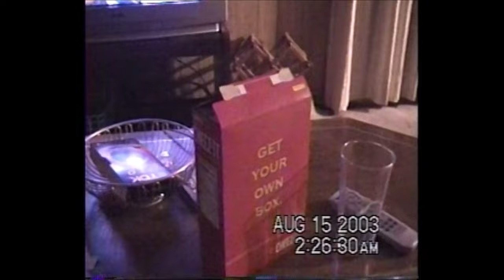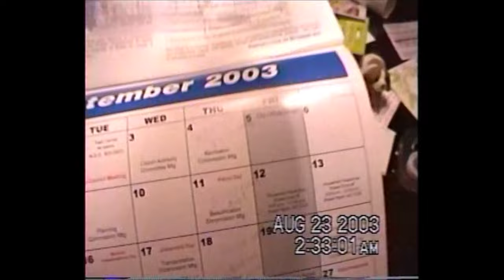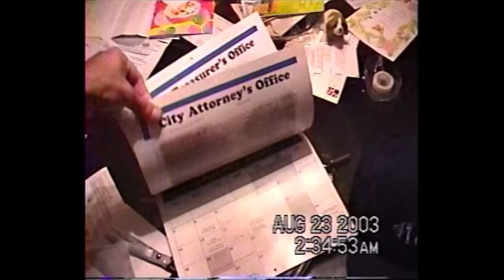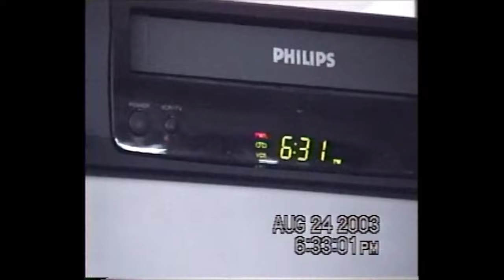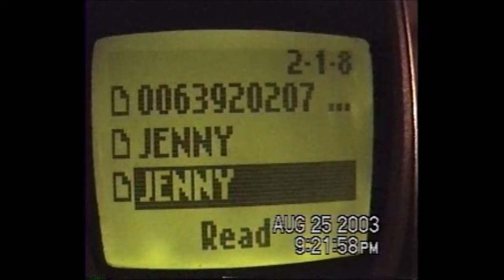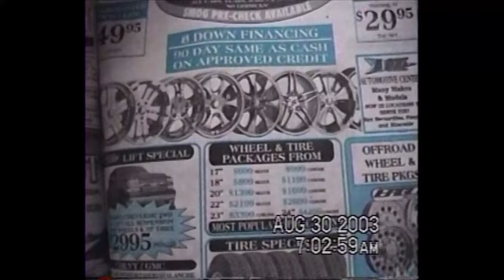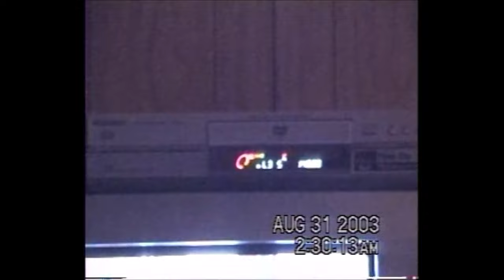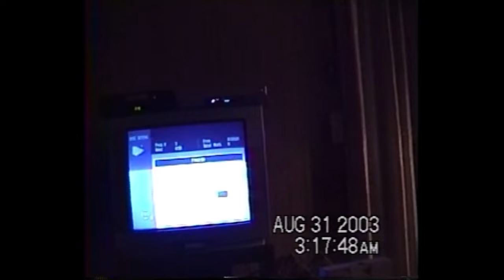vlog August 15 thru 31, 2003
I was full blown girl friends with Jennylyn. Visiting pretty much every weekend (almost). I was happy with life at the mobile home in Rialto. Had my new 2003 Altima. Only a month old! I then decided to transfer all my home videos to DVD! Spent a lot of hours copying all my VHS and 8mm to DVD-Rs which I thought was the coolest thing! Watching my VHS home videos on a DVD! WOW, quickly get to the date and scene I want!